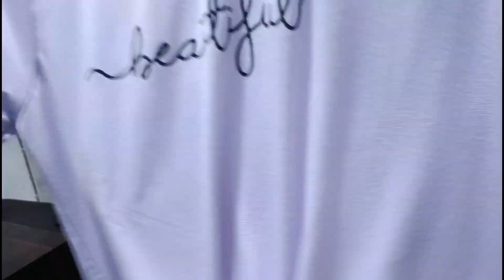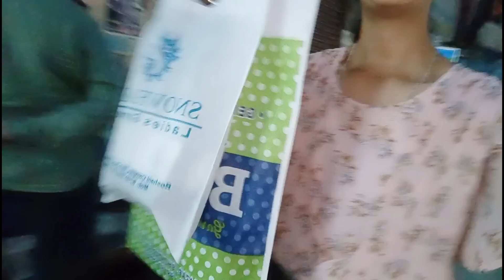SHOPING IN BHUNTER BAZAR ll